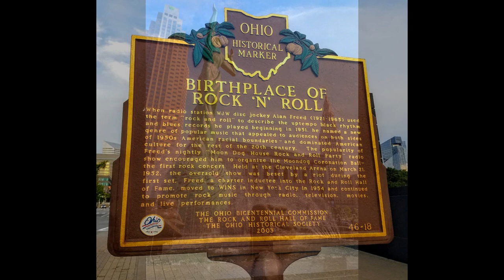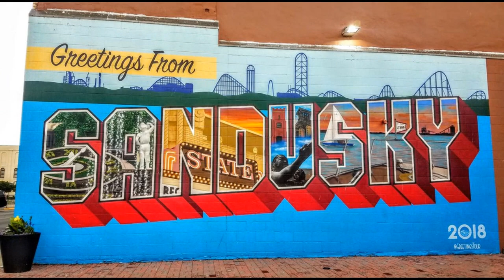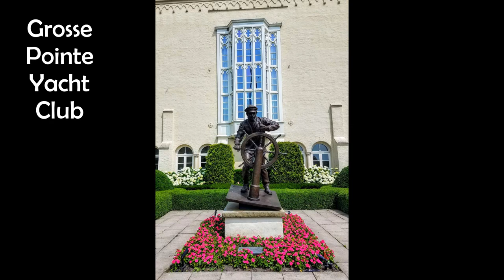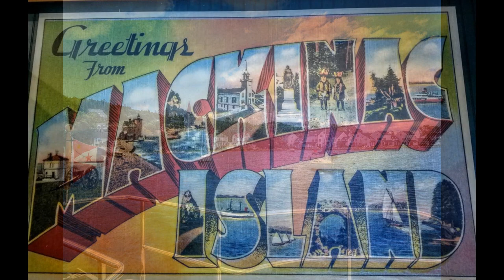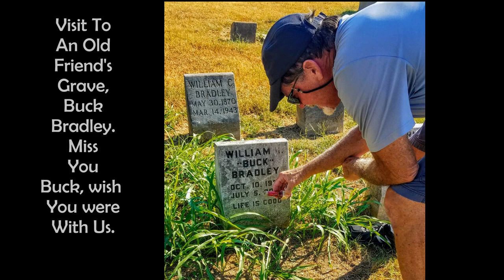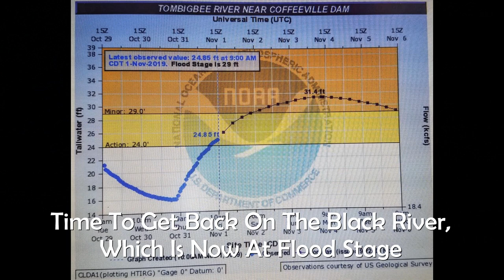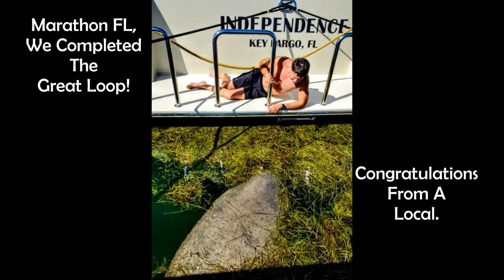Great Loop Part 2, Lake Erie to Marathon Florida Aboard Independence, a 59' Nordhavn Coastal Pilot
Part II of Jamie and Larry McCullough's travels on The Great Loop from Lake Erie to where we Cross Our Wake in Marathon Florida. A mixture of videos and photos show the beauty of the trip along with the challenges that make the trip so special. If you are looking for more details of the Loop, with descriptions and pictures, check out our Blog at Independence59.com